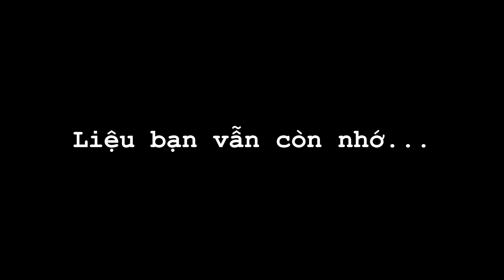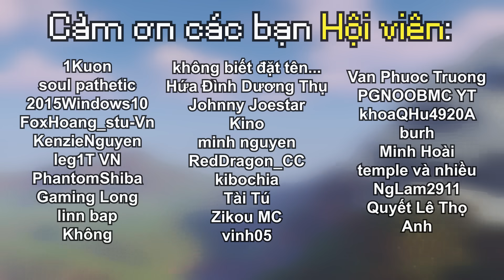15 Thứ Trong Minecraft Chỉ Có Người Chơi LÂU NĂM Mới Biết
Minecraft trong quá trình phát triển có rất nhiều thứ hay ho mà những người chơi Minecraft giờ chưa chắc đã biết. Hãy tìm hiểu một số điều hay ho trong video này nhé!

☄️ Tham gia làm Hội viên của kênh để ủng hộ mình:
📝 Thông tin trong video tham khảo từ Minecraft Wiki và một số YouTuber khác.

© Video được làm bởi Hungg. Vui lòng để lại credit khi đăng tải ở nơi khác!